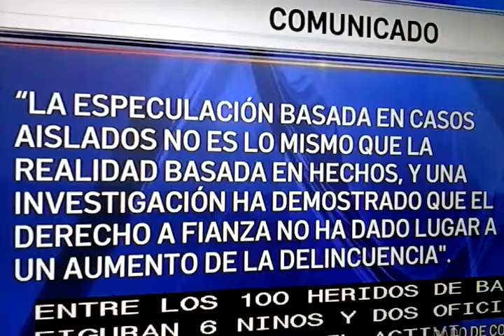Violencia en Chicago.